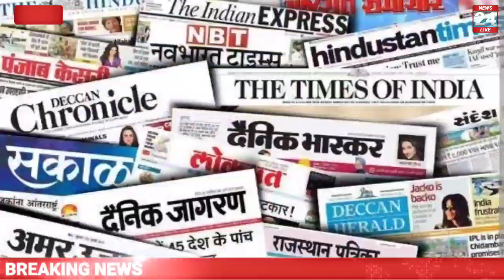अभी अभी सपना चौधरी को लेकर आज की बड़ी खबर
Gorakhpur news

breaking news